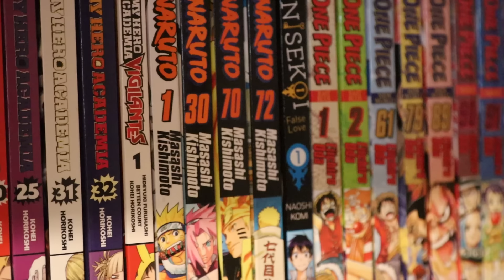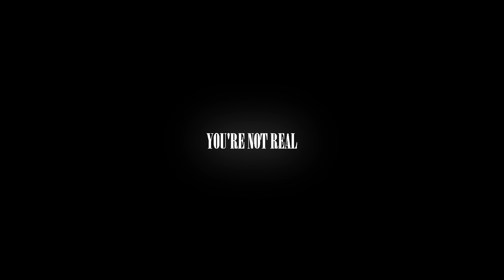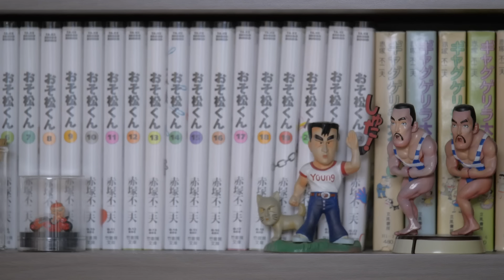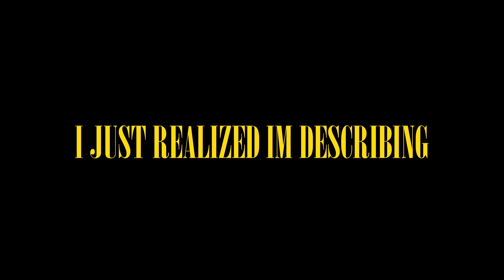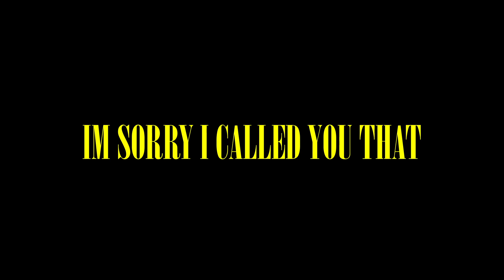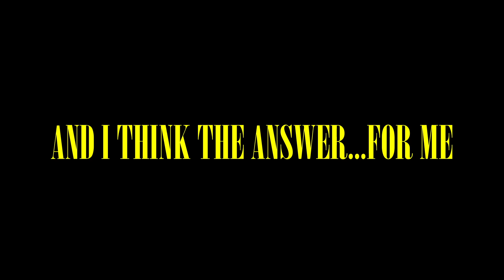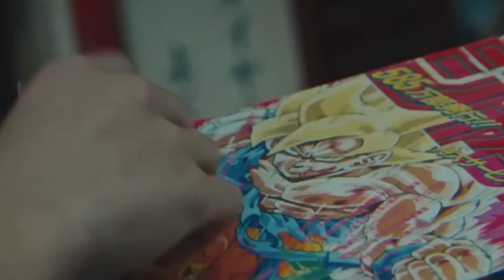How To Write The "Perfect" Transformation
RIP Akira Toriyama⭐️

Special Guest: The Therapist - @theKogane

WHAT MAKES AN AMAZING TRANSFORMATION? When you think about it, there are alot of different kinds of "transformations" in stories. Most great stories have some kind of transformation in them for their characters. But my favorite kind of transformations I love are the ones you find in anime and manga. The new form, new power up, new everything transformations. From the golden hair of Super Saiyan, the toon force of Gear 5, the dark grittiness of Bankai. Anime Transformations are amazing and deserve a deeper look. Let's talk about transformations, their purpose, and Son Gohan...

0:00 - Intro
3:48 - Anime Transformations
4:19 - Design
6:05 - Ability
8:41 - Purpose
12:12 - The Beauty of Dragon Ball
14:52 - Super Saiyan 2 Gohan

ST:
1. Samurai Champloo - The Million Way Of Drum
2. Samurai Champloo - Dead Season
3. Arkham Asylum - Welcome To The Madhouse
4. Akira Ishikawa - Minor Jump
5. Mr. Robot - madame3xecutioner.oga
6. Mr. Robot - oneor0.wma
7. Bakground - Fantasies
8. Ridge Racer 7 - Supercruiser
9. Smash Court 2 - Galleria Vittorio Emanuele II
10. Unreal Tournament - Foregone Destruction (Facing Worlds)
11. One Piece World Seeker - Anticipation
12. Maladapt - s u b m e r g e
13. Tear - Reflection
14. Saudade (Lola)
15. Persona 5 - Pyramid (Internal Ruins)
16. Shadow The Hedgehog - The Doom
17. RFM Beats - 3 Minute
18. Samuai Champloo - Here and There
19. DNB x Tokyopill Type Beat - Tinnitus
20. Sonic Adventure 2 Battle - Reflection
21. Guilty Gear - May Theme (Blue Water Blue Sky)
22. Dragon Ball - The Joys Of Travel
23. Dragon Ball Z Kakarot - A Moment Of Peace
24. Dragon Ball - SSJ2 Gohan VS Bojack

Dragon Ball (Japanese: ドラゴンボール, Hepburn: Doragon Bōru) is a Japanese media franchise created by Akira Toriyama in 1984. The initial manga, written and illustrated by Toriyama, was serialized in Weekly Shōnen Jump from 1984 to 1995, with the 519 individual chapters collected in 42 tankōbon volumes by its publisher Shueisha. Dragon Ball was originally inspired by the classical 16th-century Chinese novel Journey to the West, combined with elements of Hong Kong martial arts films. Dragon Ball characters also use a variety of East Asian martial arts styles, including karate[1][2][3] and Wing Chun (kung fu).[2][3][4] The series follows the adventures of protagonist Son Goku from his childhood through adulthood as he trains in martial arts. He spends his childhood far from civilization until he meets a teen girl named Bulma, who encourages him to join her quest in exploring the world in search of the seven orbs known as the Dragon Balls, which summon a wish-granting dragon when gathered. Along his journey, Goku makes several other friends, becomes a family man, discovers his alien heritage, and battles a wide variety of villains, many of whom also seek the Dragon Balls.

anime
manga
dragon ball
dragon
ball
super saiyan goku
super saiyan goku
dragon ball daima
dragon ball toonami
shonen jump
shonen jump dragon ball
shonen
one piece
one piece monkey d luffy
monkey d luffy
top 5 shonen
top 5
top shonen manga
bleach
bleach manga
bleach anime
ichigo
ichigo kurosaki
ichigo bankai
denji
chainsaw man
denji chainsaw man
chainsaw man manga
chainsaw man anime
transformation
anime transformation
gear 5
gear 5 anime
gear 5 manga
monkey d luffy gear 5
how to
how to write
how to write the perfect anime transformation